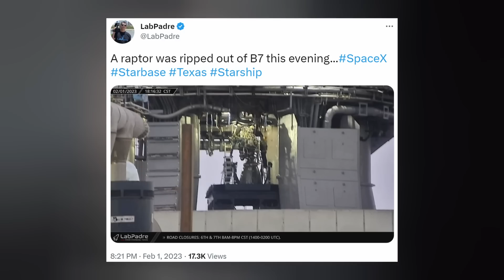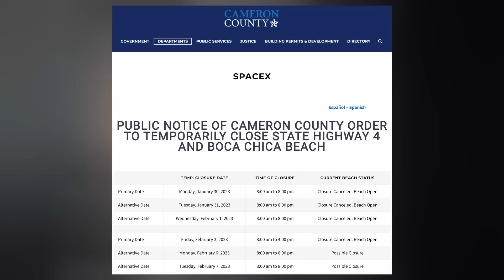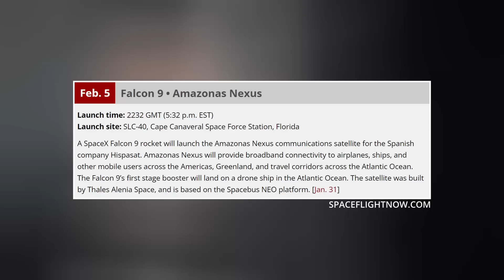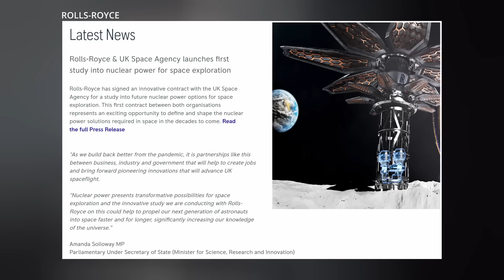SpaceX Starship Booster 7 Standing By for 33-Engine Static Fire, Polaris Dawn Does Jump Training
SpaceX's Starship Booster is ready for first 33-engine static fire. Polaris Dawn completes jump training. Starlink increases its flock. And we finish with today's Honorable Mention. Ep 364

THUMBNAIL: SpaceX and Polaris Program

TIMESTAMPS:
Intro: 0:00
Starship: 0:19
Dragon: 1:30
Starlink: 2:30
Honorable Mention: 3:54